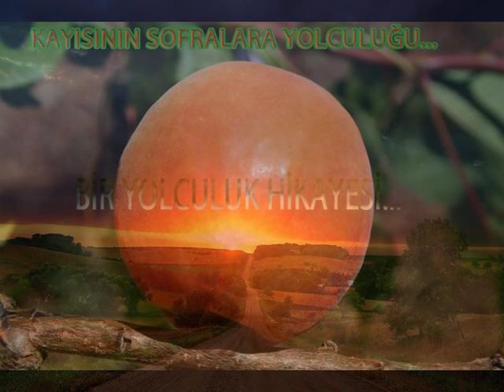Kayısının Yolculuğu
Kayısının Sofralara Yolculuğu